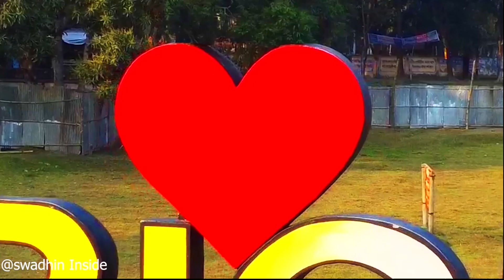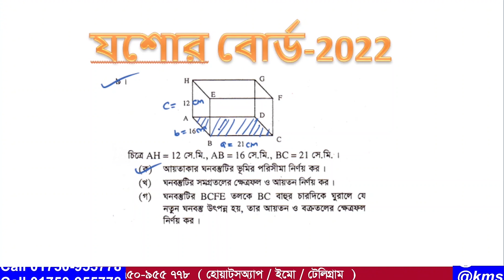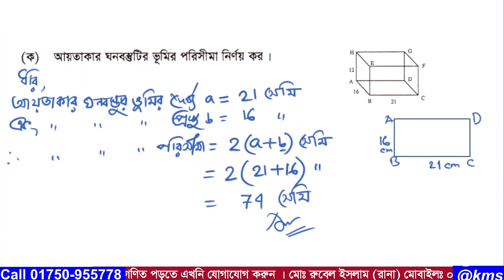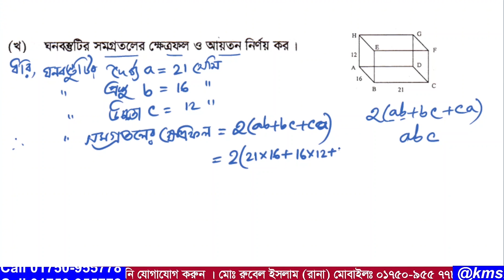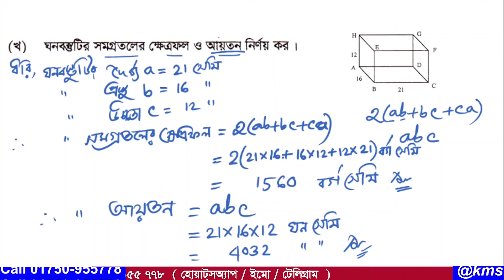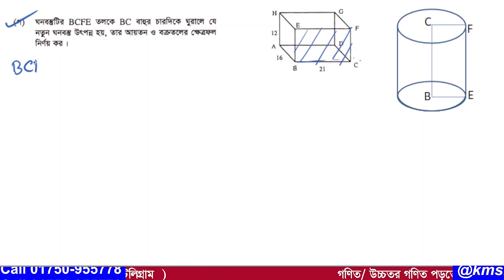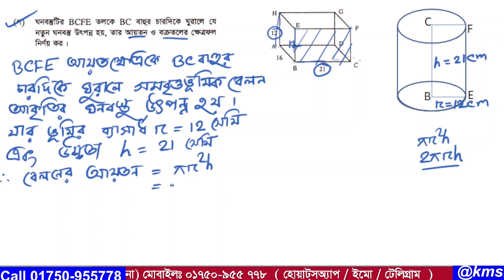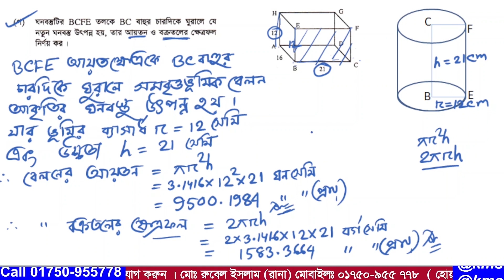প্রশ্ন নং-09 । এসএসসি 2022 । যশোর বোর্ড । অধ্যায়-16 ( পরিমিতি ) নবম ও দশম গণিত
আমাদের এই ভিডিওটিতে  2022 সালের এসএসসি গণিত পরীক্ষায় যশোর বোর্ডে  09  নাম্বারে  যে সৃজনশীল প্রশ্ন আসছে তা সহজ পদ্ধতিতে সমাধান করা হয়েছে । উক্ত সৃজনশীল প্রশ্নটি নবম দশম শ্রেণির  অধ্যায়-16 ( পরিমিতি ) থেকে দেওয়া হয়েছিল । আশা করি ভিডিওটি শিক্ষার্থীদের উপকারে আসবে ।আর ভিডিওতে  যেকোনো অনাকাঙ্খিত ভুলের জন্য  আমি আন্তরিকভাবে দুঃখিত এবং ক্ষমা প্রার্থী । সকলের জন্য দোয়া ও ভালবাসা রইল আর আমার জন্য সকলের কাছে বিনীতভাবে দোয়ার দরখাস্ত রইল ।

বিঃদ্রঃ আপনি মুসলিম হলে দয়া করে নামাজের সময় আমার ভিডিও দেখবেন না , আর  প্রয়োজনীয় পরামর্শ  দিতে ভিডিওতে কমেন্ট করুন অথবা ভিডিওতে দেয়া নাম্বারে ফোন দিলে কৃতজ্ঞ থাকব ।